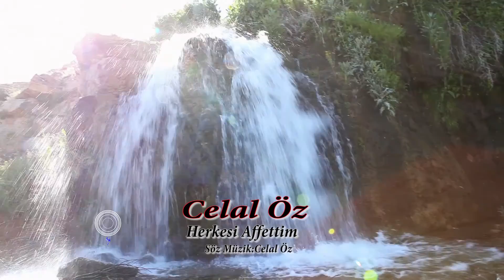Celal Öz - Herkesi Affettim